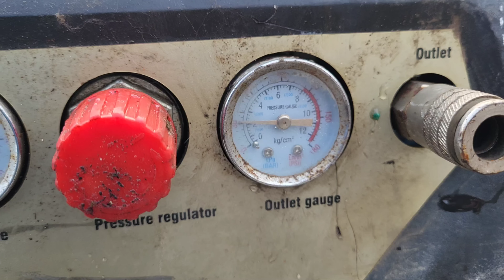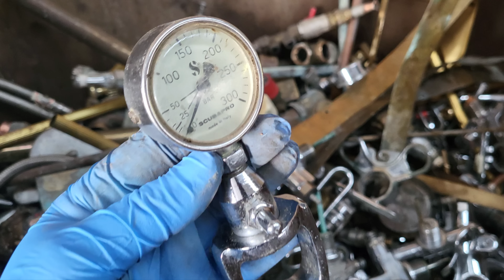ПОХОД НА МЕТАЛЛОПРИЕМКУ В БЕЛЬГИИ # 379 НАХОДКИ ДЛЯ САМОДЕЛОВ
ПОХОД НА МЕТАЛЛОПРИЕМКУ В БЕЛЬГИИ,СУПЕР НАХОДКИ ЭЛЬДОРАДО ДЛЯ САМОДЕЛОВ